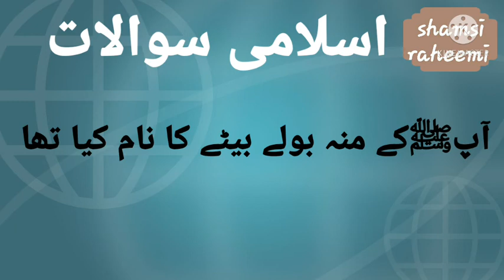ہمارے نبی صلی اللہ علیہ وسلم کو دودھ پلانے والی والدہ کا نام کیا تھا ؟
سیرت کوئز
اسلامی سوالات
Islamic Question
ـــــــــــــــــــــــــــــ
پہلا سوال
آپﷺکے خاندان کا نام کیا تھا؟
جواب
بنو ہاشم۔

دوسرا سوال
آپﷺکی رضاعی والدہ کا نام کیا تھا؟
جواب
حضرت حلیمہ سعدیہؓ۔

تیسرا سوال
آپﷺکے والد ماجد کا انتقال کب ہوا تھا؟
جواب
آپﷺکی ولادت سے چھ مہینے پہلے ۔

:چوتھا سوال

آپﷺکی اولاد حضرت خدیجہ ؓسے کتنی تھی؟
جواب
دو بیٹے اور چار بیٹیاں ۔
پانچواں ںسوال
آپ ﷺکے منہ بولے بیٹے کا نام کیا تھا؟
جواب
حضرت زید بن حارثہؓ۔